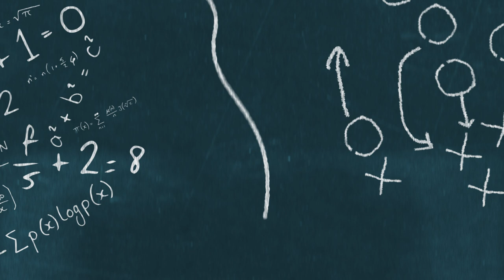Ravens Are BLOWN AWAY By New Playmaker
The Baltimore Ravens drafted Isaiah Likely to compete for playing time at the tight end position. Likely has blow away the Ravens so far in minicamp and has drawn praise from the likes of Lamar Jackson. The Baltimore Ravens use formations and personnel packages that could benefit Likely come the regular season. However they use him, the Ravens have found themselves a key playmaker in Isaiah Likely.

We’ve partnered with Ultra Game for a giveaway for this awesome Ultra Game NFL mens Vintage Ringer Short Sleeve Tee Shirt

2. Like this video

The giveaway will run from June 21,2022 to June 23, 2022, and there can only be one winner. The prize will be shipped to a US address only.

Check Out Ultra Game's Other Awesome Ravens Gear:

Ultra Game NFL mens Active Basic Space Dye Tee Shirt
Ultra Game NFL mens Active Tee Shirt

🧥 : Ultra Game NFL Men's Raglan Baseball 3/4 Long Sleeve Tee Shirt

🧥 : Ultra Game NFL Men's Active Basic Long Sleeve Tee Shirt

Check out the Ultra Game NBA apparel here (available in all teams)